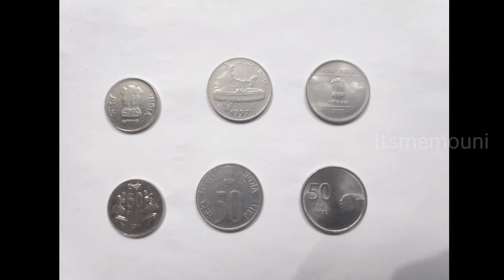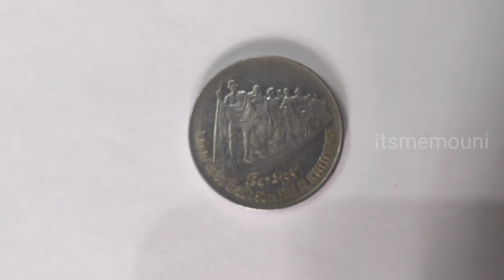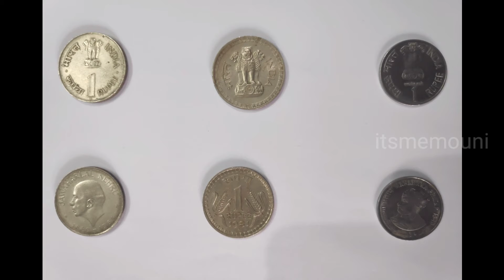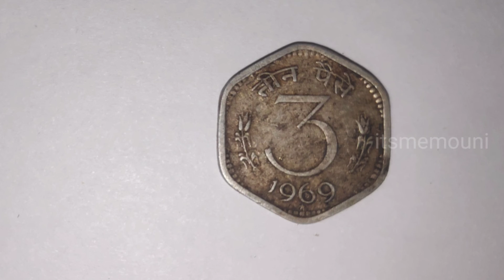old indian coins ,old indian currency.